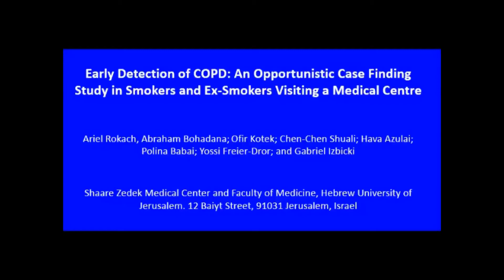Early Detection of COPD in Smokers and Ex-Smokers – Video abstract [ID 307483]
Video abstract of the original research paper &ldquo;Early Detection of COPD: An Opportunistic Case Finding Study in Smokers and Ex-Smokers Visiting a Medical Centre&rdquo; published in the open access journal International Journal of Chronic Obstructive Pulmonary Disease by Ariel Rokach, Abraham Bohadana, Ofir Kotek et al.

Background: Different case finding approaches have been used to identify early COPD. The objective of this study was to assess the feasibility and the yield of opportunistic early COPD case finding in visitors to a large medical centre.

Patients and Methods: From May 2014 to June 2017, we consecutively recruited adults aged &ge; 18 years visiting the Shaare Zedek Medical Center, in Jerusalem. Our 3-step intervention included: a) pre-screening for symptoms with the 5-item &ldquo;Could it be COPD?&rdquo; questionnaire (score= 0&ndash; 5 pts); b) pre-BD spirometry; and c) referral to a caregiver. Airflow obstruction was defined by a FEV1/FVC &lt; 0.7. Spirometry results were used as an incentive to promote smoking cessation and quit rates were verified by phone survey 3 months after the intervention.

Results: A total of 1001 subjects (956 smokers; 45 ex-smokers) were recruited. Mean (SD) age was 48.3 years (13.5). Airflow obstruction was detected in 180 (18%) subjects of whom 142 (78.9%) were unaware of it, including 27 subjects with severe (50% &ge; FEV1 &le; 30% predicted) (n=25) or very severe (FEV1 &lt; 30% predicted) (n=2) obstruction. Multiple logistic regression analysis found that age, BMI, cigarette smoking (p.y.) and a &ldquo;Could it be COPD?&rdquo; questionnaire score &ge; 3 points correctly classified 83.3% of cases of airflow obstruction. At follow-up, 54.5% of participants reported smoking as usual, 30.9% reduced smoking [mean (SD) = 10.1 &plusmn; 7.8 cigarettes/day], 7.4% increased smoking [mean (SD) = 9.2 &plusmn; 6.3 cigarettes/day] and 7.2% claimed smoking cessation. Among obstructed subjects, 38.7% had visited a physician because of COPD, while 20.7% were taking a new respiratory medication.

Conclusion: Early COPD case finding was feasible and effective in identifying undiagnosed airflow obstruction among visitors to a medical centre. Smoking cessation counselling based on spirometry promoted a small but clinically meaningful cessation rate.